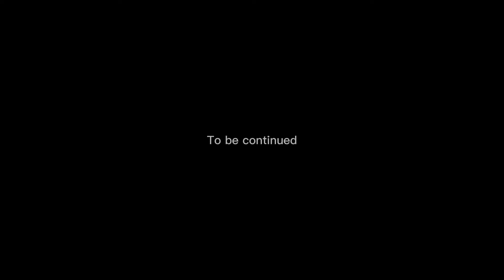Bloopers For when being ￼Sniped￼ be like￼